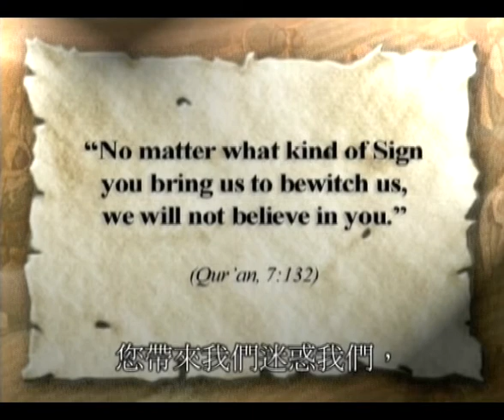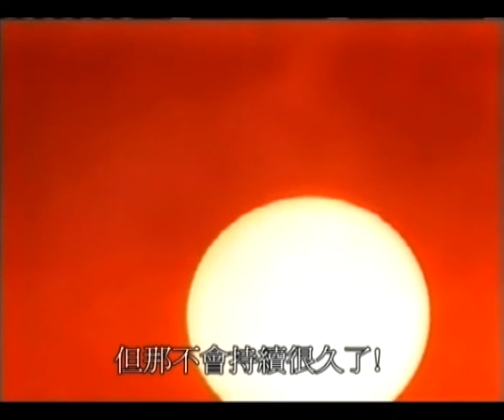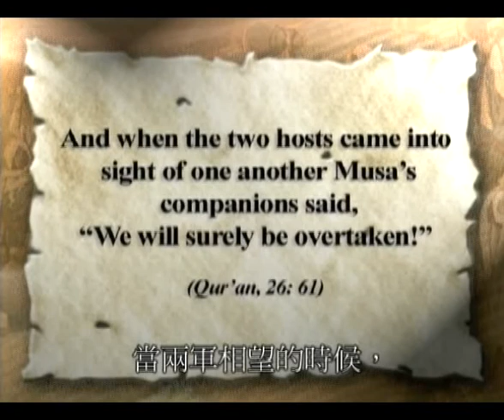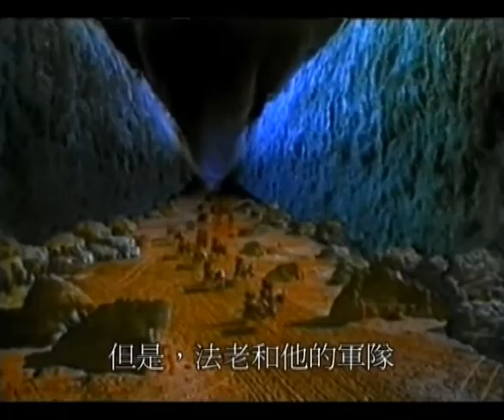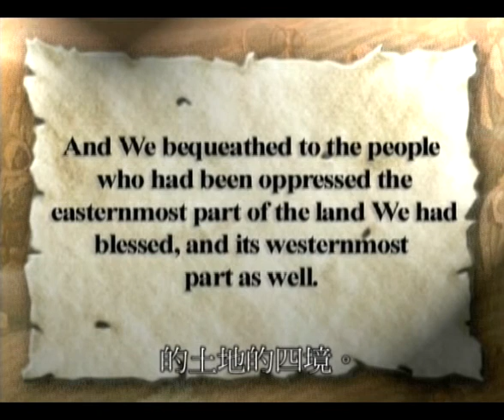Perished Nations - Chinese 2 - 4-4